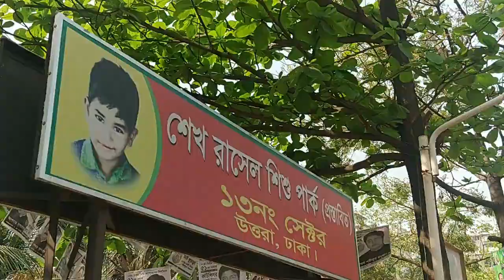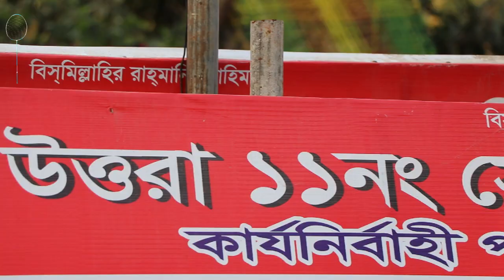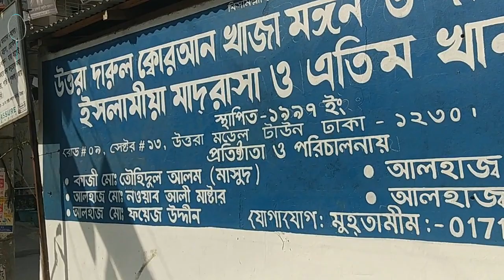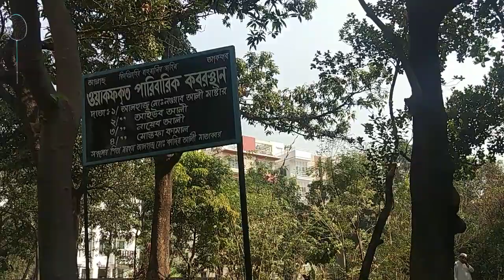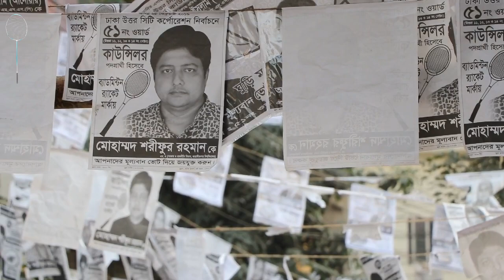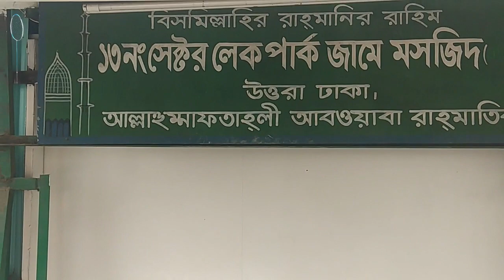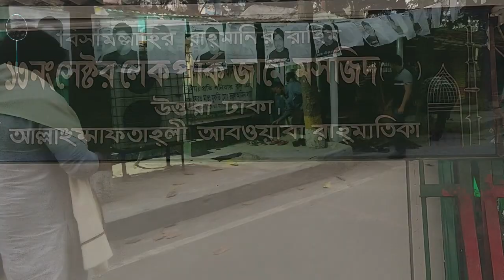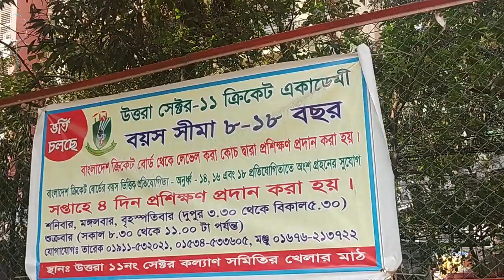শরীফুর রহমান |Sharifur Rahman | ঢাকা উত্তর সিটি কর্পোরেশন | Dhaka North City Corporation | কাউন্সিলর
আগামী ২৮ শে ফেব্রুয়ারি ঢাকা উত্তর সিটি কর্পোরেশন ৫১ নম্বর ওয়ার্ডের কাউন্সিলর পদে প্রার্থী ।সেই দিন ব্যাডমিন্টন মার্কায় ভোট দিয়ে সেক্টর বাসী কল্যাণ এর আমাকে কাজ করার সুযোগ করে দিবেন । আপনাদের দোয়া ও ভালোবাসা আমার সামনে চলার পথকে আরও সুন্দর করে দিবে ।